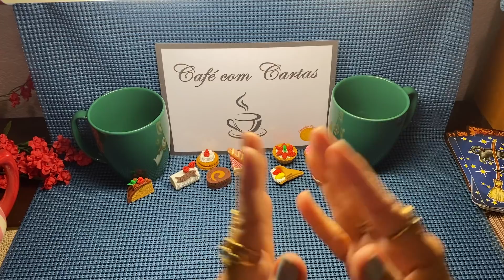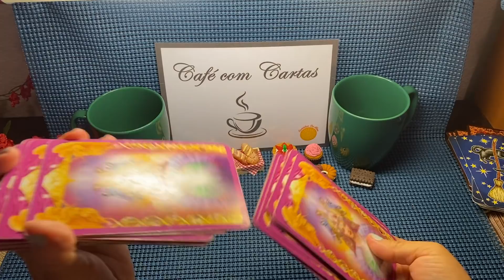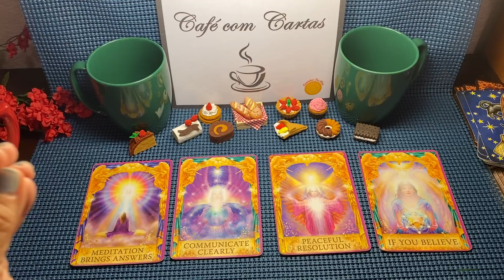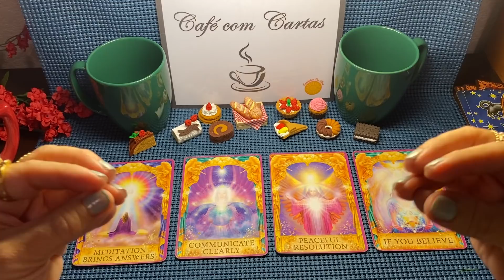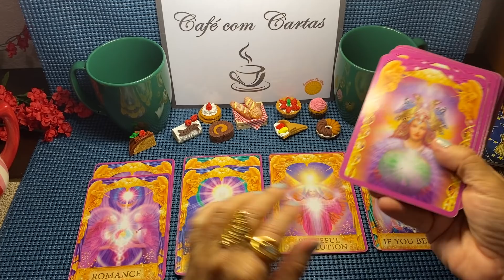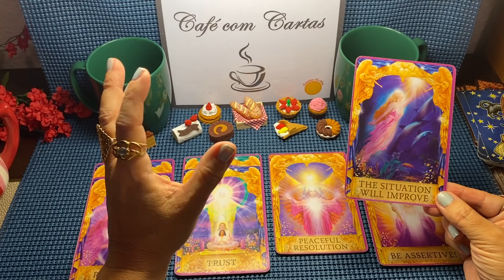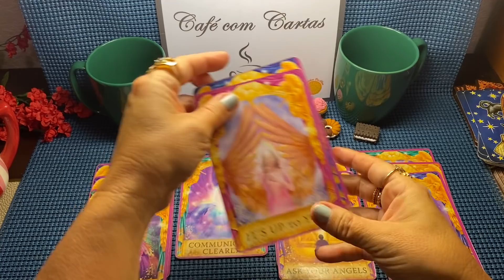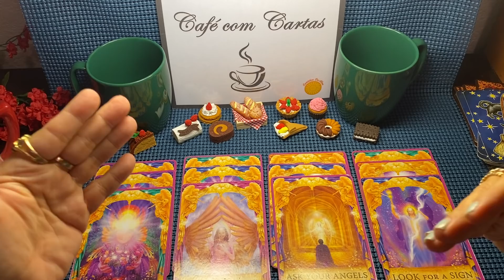Qual o ACONSELHAMENTO DO SEU GUARDIÃO? 😇 Quais mensagens ele tem para lhe ALERTAR nesse momento? 😇